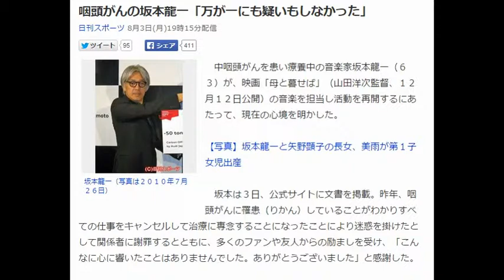坂本龍一 咽頭がん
咽頭がんの坂本龍一「万が一にも疑いもしなかった」

坂本龍一（写真は２０１０年７月２６日）
　中咽頭がんを患い療養中の音楽家坂本龍一（６３）が、映画「母と暮せば」（山田洋次監督、１２月１２日公開）の音楽を担当し活動を再開するにあたって、現在の心境を明かした。

【写真】坂本龍一と矢野顕子の長女、美雨が第１子女児出産

昨年、咽頭がんに罹患（りかん）していることがわかりすべての仕事をキャンセルして治療に専念することになったことにより迷惑を掛けたとして関係者に謝罪するとともに、多くのファンや友人からの励ましを受け、「こんなに心に響いたことはありませんでした。ありがとうございました」と感謝した。

　病気の発覚については「実は自分が１番驚いたのです」と振り返った坂本。２０年以上前から健康に大きな関心を寄せ、マクロビオティックや無農薬有機食品を摂ることなどを心がけてきたという。そんな健康への自信から、喉に違和感を感じた際も、「万が一にもそれががんだとは疑いもしなかったのです」と明かした。

　病気発覚から１年が過ぎ、「おかげさまで今は体調もよくなり、仕事に復帰しようと思います」と、「母と暮せば」の音楽を担当することを報告。ただ、当分は自宅でできる作曲の仕事を優先するとのことで、当分ライブは控えるつもりだという。

　また、病気と関わり、「陳腐に聞こえるかもしれませんが、病気は天＝自然から与えられた気づきへの徴だと思い、感謝しています」と思うに至ったという。「また病気以前の生活に戻ってしまわないよう、与えられた日々を大事にしていきたいと思っています」とつづった。